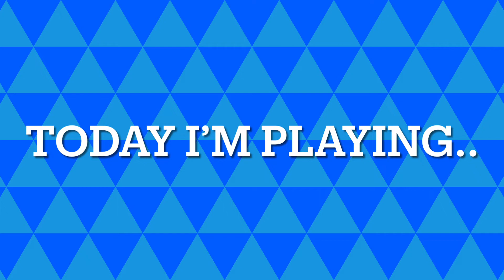DANCE by ALEXANDER GEODICKE on piano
Dance by Alexander GEODICKE